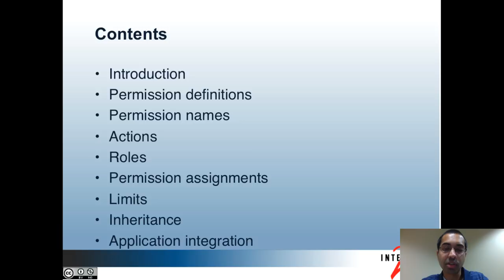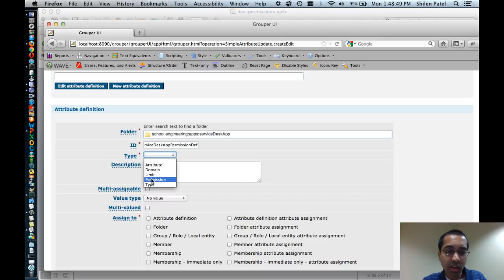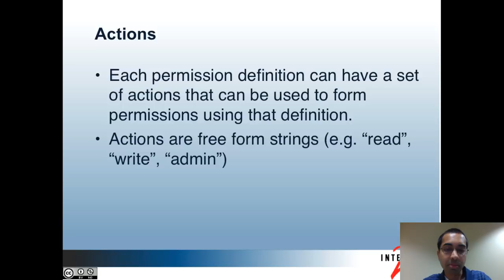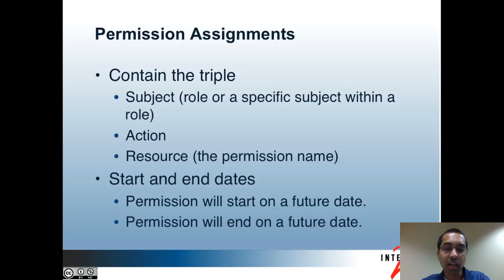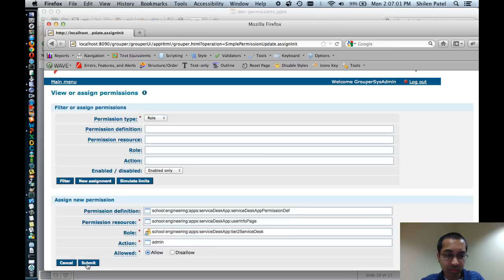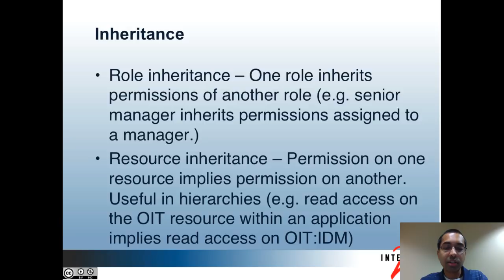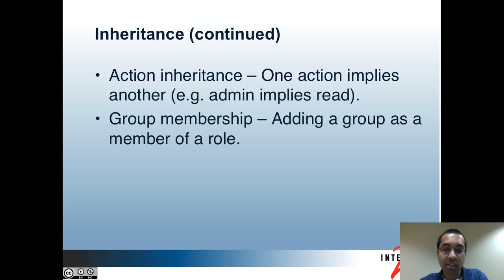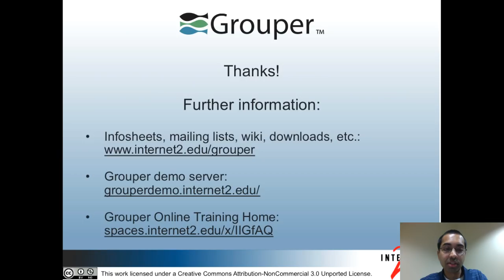Grouper Permissions - Training - Architects and Developers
An overview of how to design permissions, with information on permission definitions, permission names, actions, roles, permission assignments, limits, inheritance, and application integration.